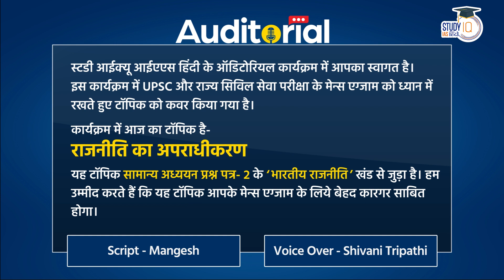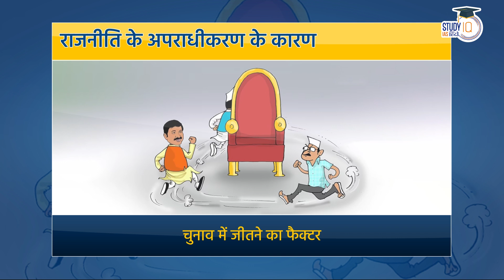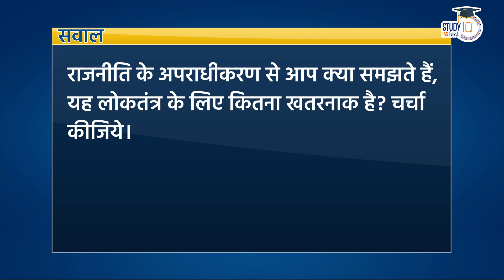Criminalisation of Politics | Auditorial | Ep-13 l Shivani Tripathi l StudyIQIAS Hindi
UPSC IAS LIVE Prelims to Interview (P2I) 2024 August Hindi Batch - join now

Criminalization of politics in India has been a matter of concern for many years. It refers to the infiltration of criminals, lawbreakers, and corrupt individuals into the political system, who then use their power and influence to further their own interests at the cost of the country and its citizens. The problem is widespread and has been a topic of discussion and debate for many years.

The roots of this problem can be traced back to the post-independence era when the country was struggling to establish its democracy. The political environment was highly charged, and political parties were desperate to gain an edge over their opponents. In this highly competitive environment, many politicians turned to criminal elements to help them win elections. This marked the beginning of the criminalization of politics in India.